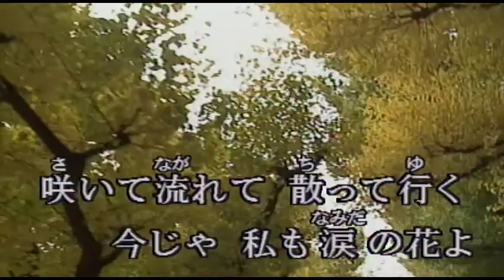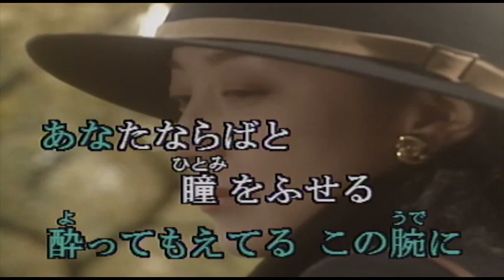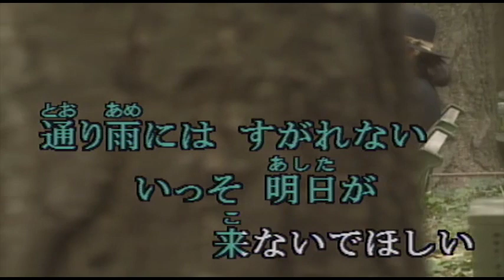（カラオケ） 盛り場ブルース / 森進一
咲いて流れて　散って行く・・・
›1967年
›作詞：藤　三郎　　作曲：城　美好　　補作詞：村上千秋

咲いて流れて散って行く
今じゃ 私も涙の花よ
どこにこぼした まことの涙
さがしたいのよ 銀座 赤坂 六本木

お酒飲むのも なれました
むせるタバコに あなたを忍ぶ
小雪はらって 今夜もひとり
酔ってみたいの 洞爺 すすきの 定山渓

酔ってもえてる この腕に
あなたならばと 瞳をふせる
想い出させる 七タの夜
恋の細道 青葉 国分 一番町

泣けぬ私の 身がわりに
ついだお酒が この手をぬらす
夜のお城の つれない風に
髪も乱れる 栄 今池 広小路

通り雨には すがれない
いっそ 明日が来ないでほしい
すがるこいさん 涙にぬれて
帰るあてなく 南 曾根崎 北新地

路地のひかげの 小石でも
いつか 誰かがひろってくれる
願いをかけた チャペルの鐘が
今日もせつない 薬研 八丁 本通り

グラス片手に 酔いしれて
夢のあの日が　お酒に浮かぶ
ぐちも言います人形だって
誰がなかせる　中洲 天神　柳町

流れたくない 流れたい
愛したくない 愛していたい
何を信じて 生きてく女
春はいつくる 渋谷 新宿 池袋